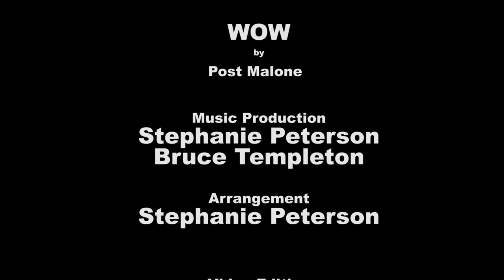Wow by Post Malone (Four Play Clarinet Music Video Cover)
It's a moment when we show up, got 'em sayin' wowwwww.
Introducing our next music video covering "Wow" by Post Malone!

Bb Clarinets: Gaby Castro, Claire Grellier, Shaniee Kennedy
Bass Clarinet: Stephanie Peterson

Director and Cinematographer: Ghislain Grellier
Video Editor: Ghislain Grellier
Musical Arrangement: Stephanie Peterson
Music Production: Stephanie Peterson and Bruce Templeton

Follow Four Play clarinet on Social Media!